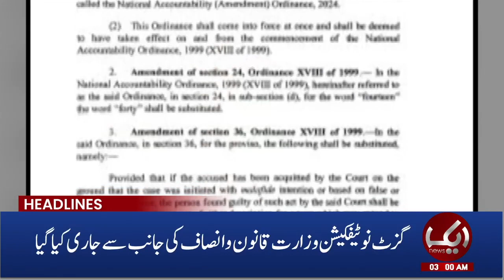03 AM Headlines | Good News For Farmers | 30 May 2024 | Aik News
03 AM Headlines | Good News For Farmers | 30 May 2024 | Aik News